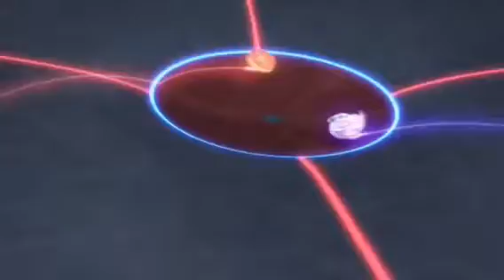Valt aoi_ Beyblade burst_ Zayde wolf - EL Capitan